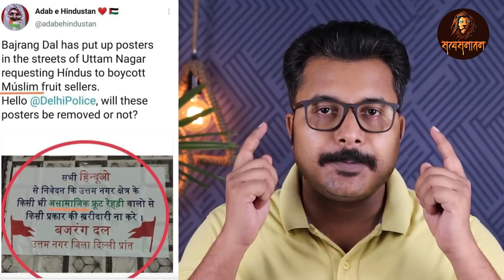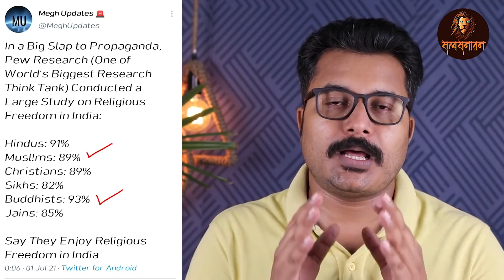Toofaan Review और Pew Research में डरे हुए मुज़्लिमों का सच | Satya Sanatan